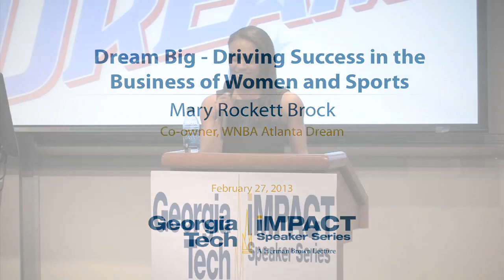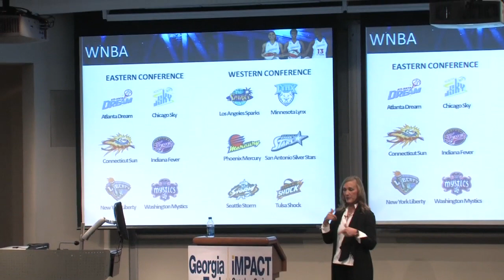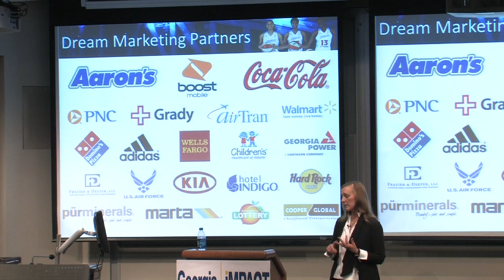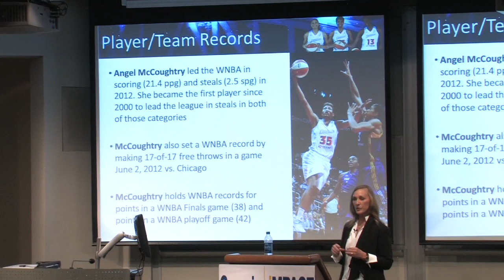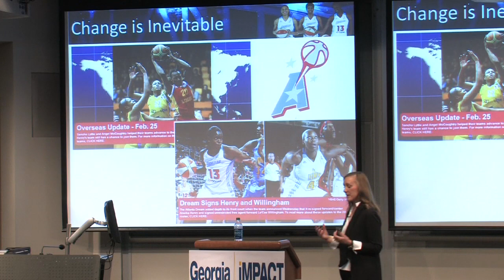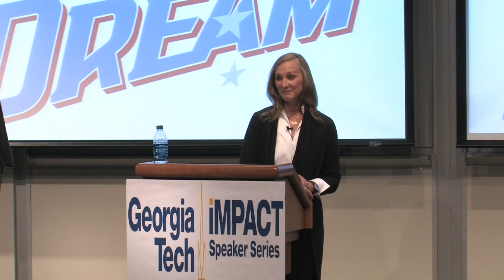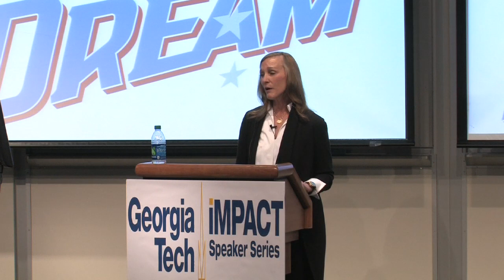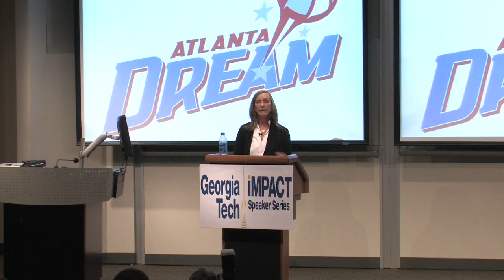IMPACT Speaker - Mary Brock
"Dream Big -- Driving Success in the Business of Women and Sports"

February 27, 2013 - Mary Brock is the Co-owner of the WMBA Atlanta Dream Basketball Team. Going into their 6th year, the Atlanta Dream has been extremely successful with a 10% increase in season ticket holders and a strong fan base. Regardless of their growing success, Brock emphasizes the importance of helping the community through player outreach.